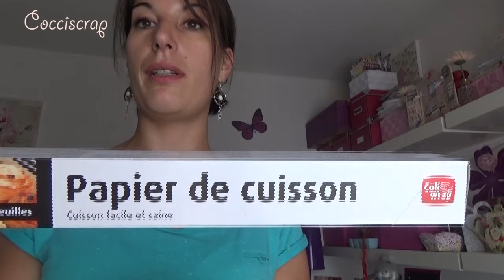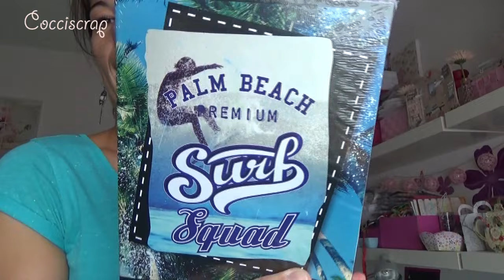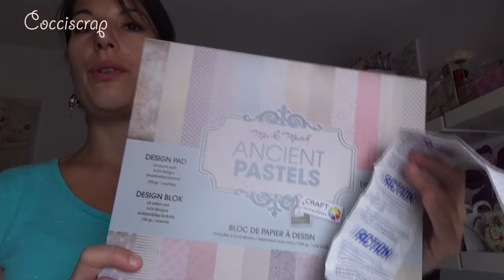ACTION : PROMO DE LA SEMAINE !